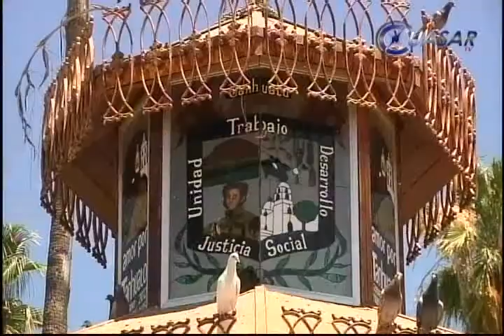Sí pidió seguridad edil de Tanhuato, reconoce Reyna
El secretario de Gobierno, Jesús Reyna García reconoció que sí hubo una petición por parte de el ex alcalde de Tanhuato, Gustavo Garibay para reforzar su seguridad personal, pero que no correspondía al gobierno del estado atender la petición del edil, dado que solicitaba elementos de seguridad federal...